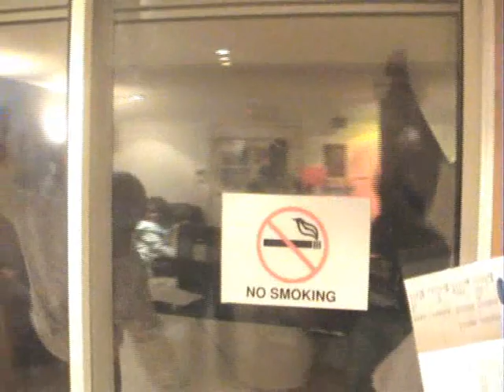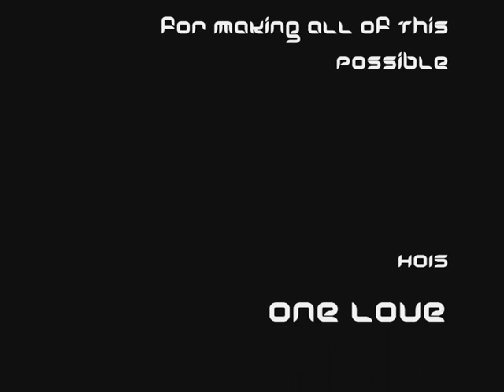clap ur hands - genesis youth choir rivmik - olivertography first music video :)